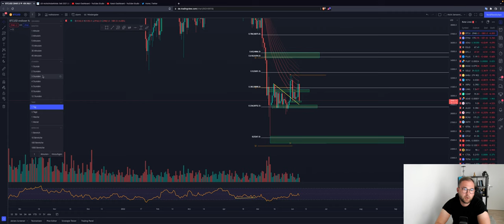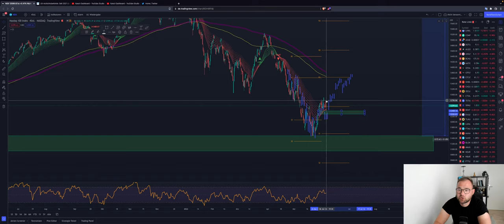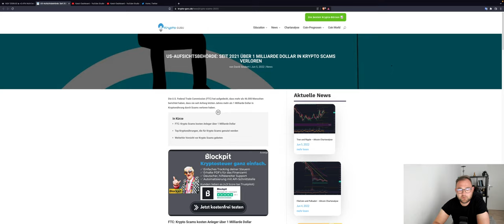🚨BITCOIN WICHTIG🚨FALSE MOVE MONDAY! WEITER AUF 24/25K? NEUER LONG TRADE?ETH RIPPLE Chartanalyse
Timesteps:
00:00 Abo, Kommentar & Like nicht vergessen
00:30 Bitcoin
04:00 Ethereum